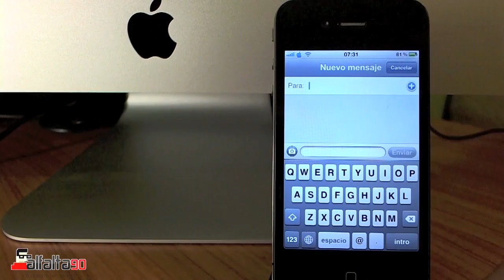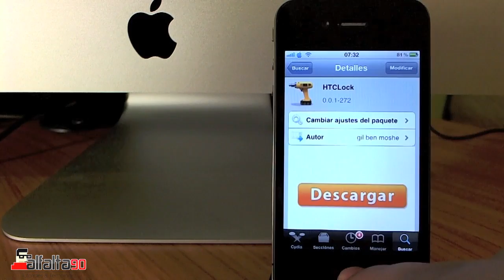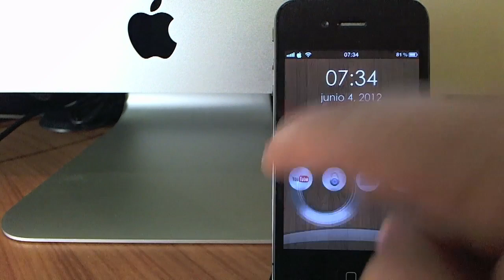HTCLock | Tweak de opciones al desbloquear tu iphone, ipod touch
LEER DESCRIPCION!!

Descripcion del video:

Tweak: HTCLock
Costo: Gratis